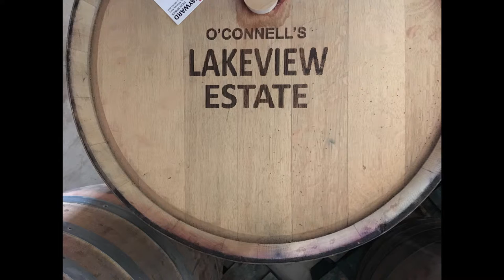Wayward Irish Spirits - Introduction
Hello, we're Wayward Irish Spirits, the makers of The Liberator Irish Whiskey.
This is a short video by our co-founder, Sir Maurice O'Connell, explaining what we do. Slainte!